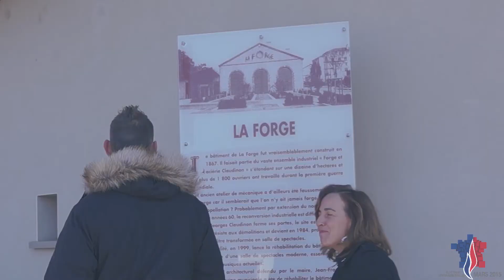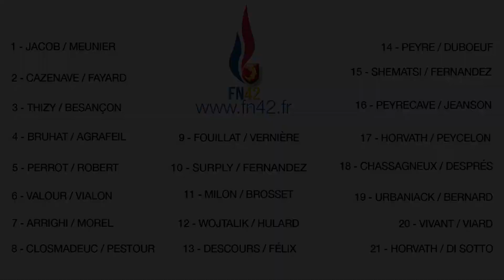Loire : vos candidats FN en campagne !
Dans le cadre des élections départementales 2015 qui auront lieu les 22 et 29 mars prochains, la fédération du Front National de la Loire (42) mène une campagne de terrain. Emmenés par leur Secrétaire départementale, Sophie Robert, les militants parcourent l'ensemble du territoire à la rencontre des Ligériens.